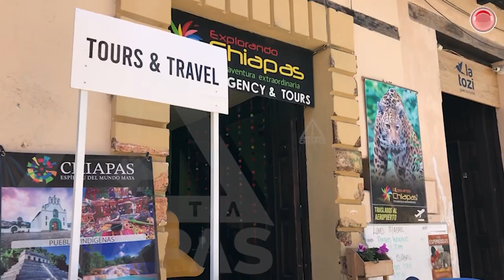Apenas respiran esperanza, empresarios turísticos de San Cristóbal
Turistas prefieren lugares más caros pero seguros;  hasta en un 50% ha disminuido el interés de los turistas por visitar el pueblo mágico y otros destinos naturales.